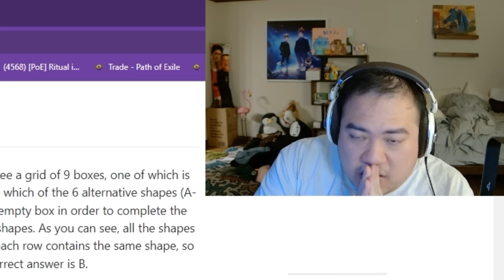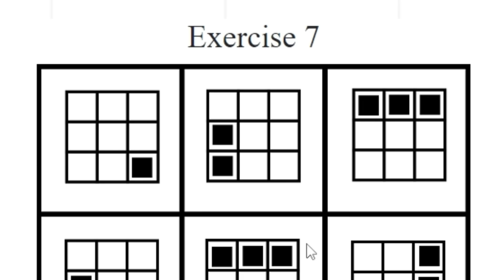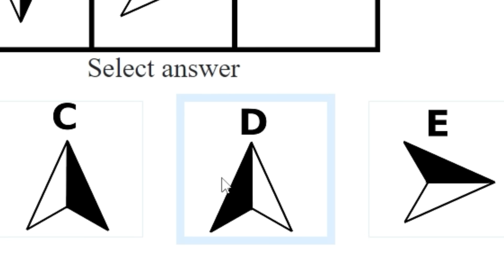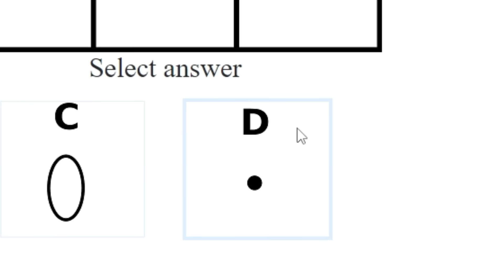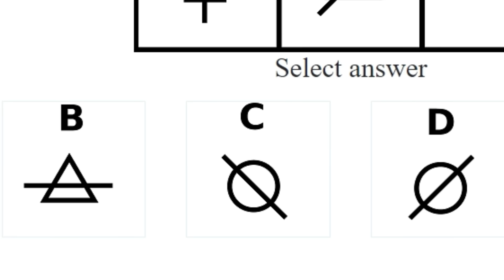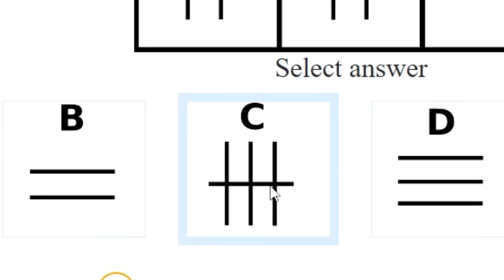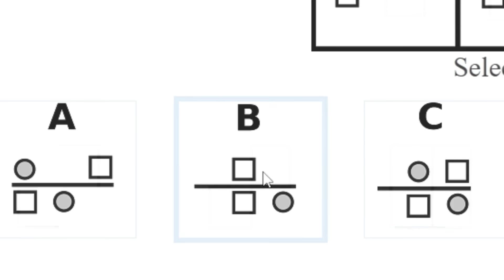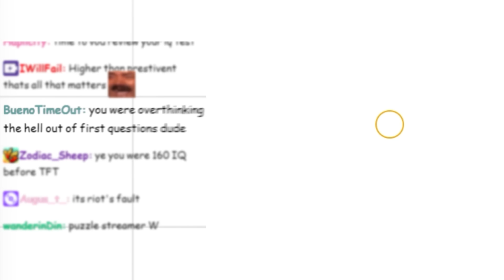Finding Out If I'm Smart...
After watching Prestivent take an IQ test, Scarra decides to see what his own IQ is, without the help of Twitch chat...